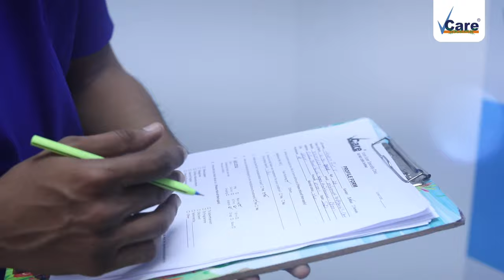VCare AFT – Looking For A Permanent Result For Baldness? | No.1 Hair Transplant Clinic In India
Activated Follicular Hair Transplant is one of the most rapidly evolving procedures in aesthetic treatments, accompanied by regular hair growth improvement in techniques. The recent advances in technology and the concept of follicular units with recombinant growth factors transplanting and platelet-rich plasma have made this procedure reach a new height. Providing very natural-looking results with faster healing has encouraged a more significant number of balding men and women to opt for this novel surgical hair growth solution.